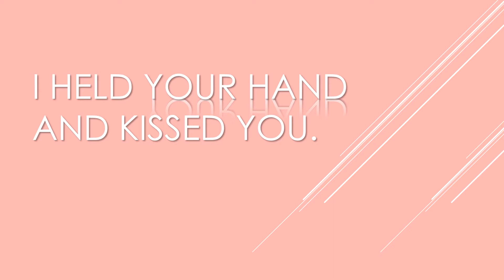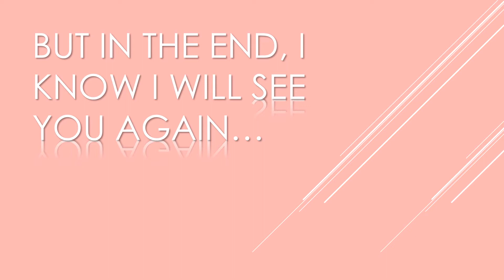Amber Desire Cano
Memorial Video for Amber Desire Cano